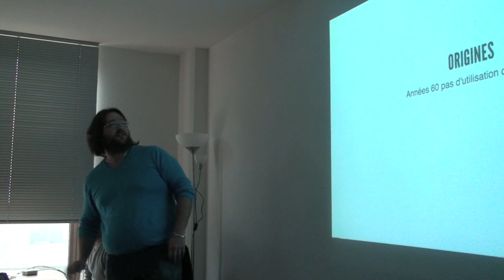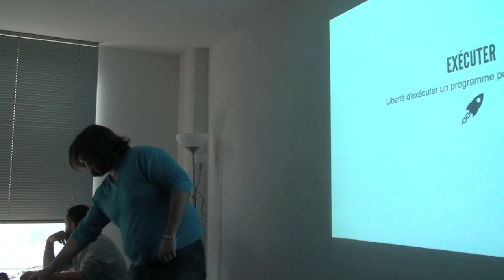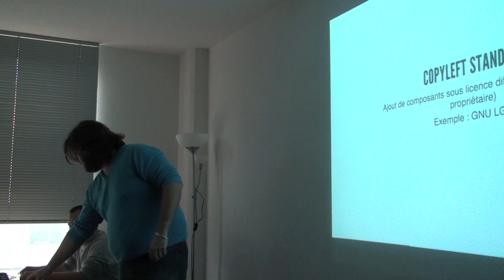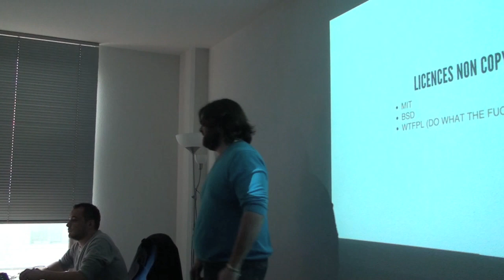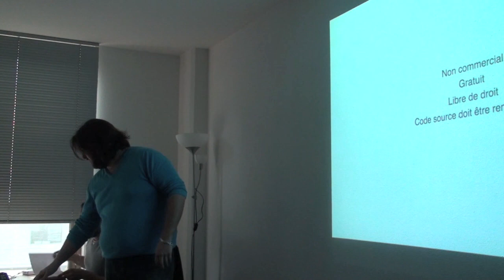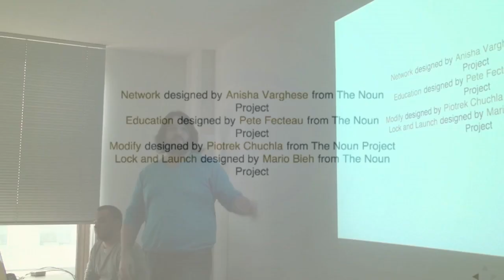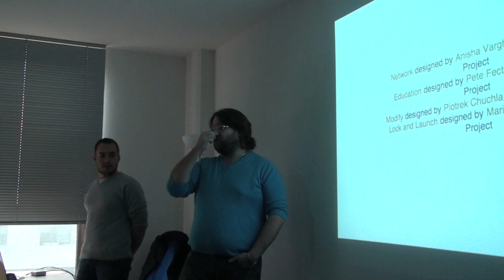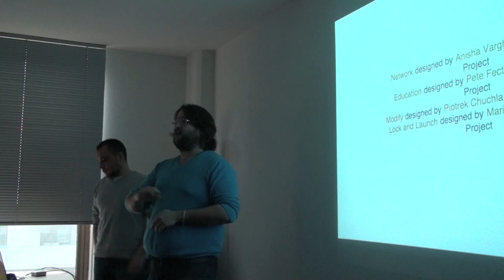Clermont'ech API Hour #1 - Manuel Raynaud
Titre : Introduction Aux Licences Libres
Résumé : Copyright, copyleft, brevet unitaire, patent troll, décortiquons ce qui se cache derrière ces mots et pourquoi il est important de les connaître.
Date :  3 avril 2013
Lieu : SUPINFO - 37 Rue Gonod 63000 Clermont-Ferrand